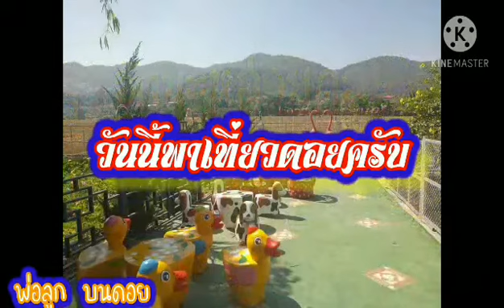EP 1 พ่อเลี้ยง ชาแนล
EP 1 # พ่อลูก บนดอย. เที่ยวดอยกันครับ